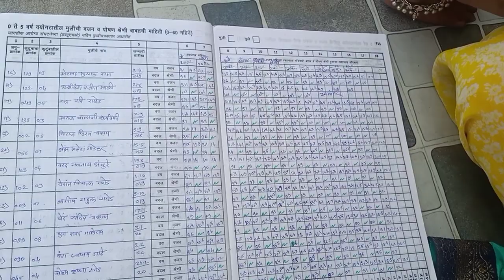शाळा झाल्या गल्लोगल्ली, दोन अपत्य अट,कळेना कसा टिकवावा पट...